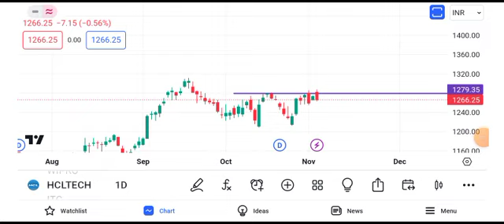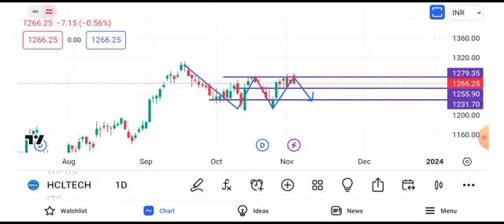hcl tech share news || hcl tech share latest news || hcl tech share target tomorrow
hcl tech stock reviewhcl tech share